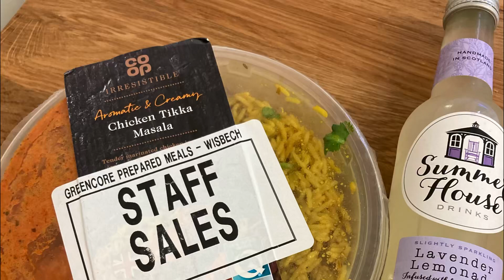11hrs work in weekend buying staff meals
simple life in countrtside#pinoyabroad Music: Sunshine Rainbows And Lollipops